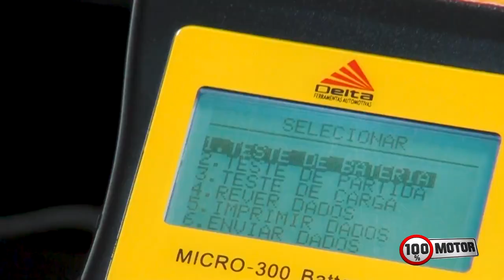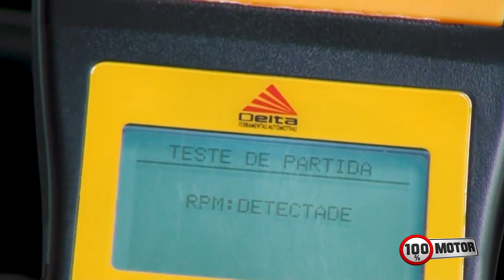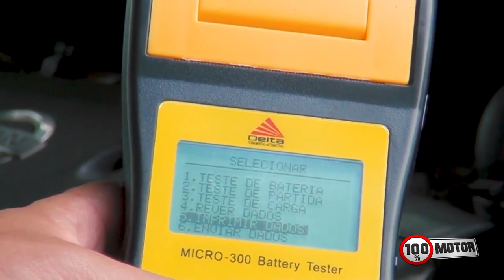Teste de Bateria Capacitivo com Impressão